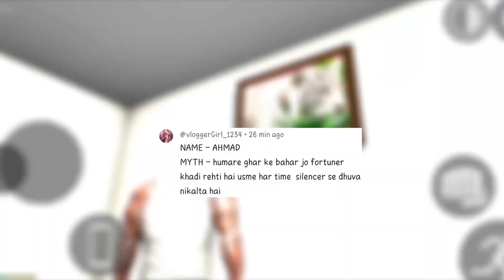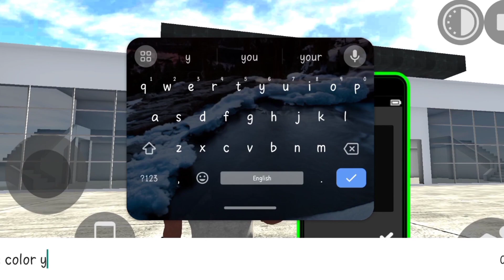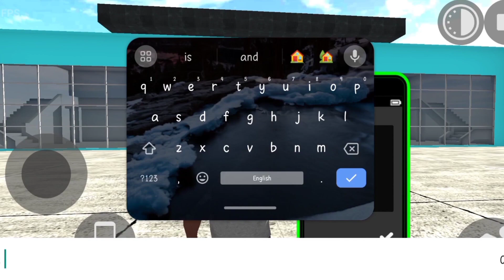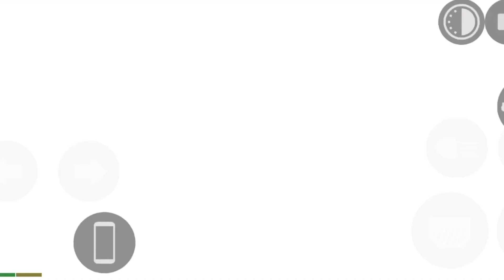FLYING DINO In Indian Bike Driving 3D | Mythbusters | Zulfiqar FF #67